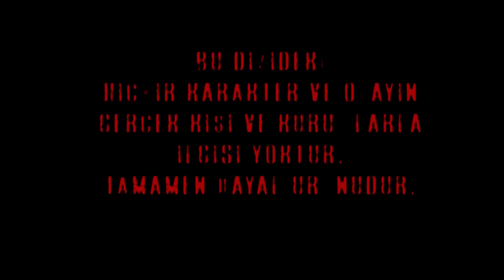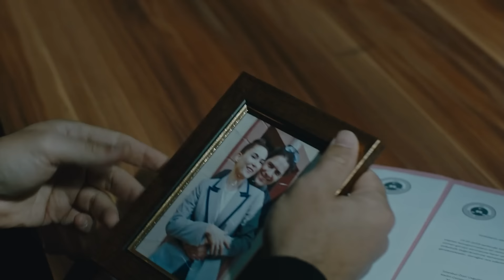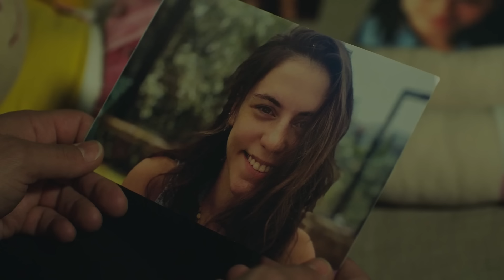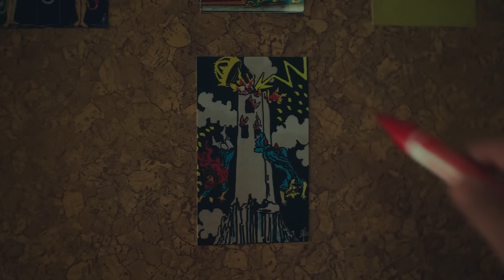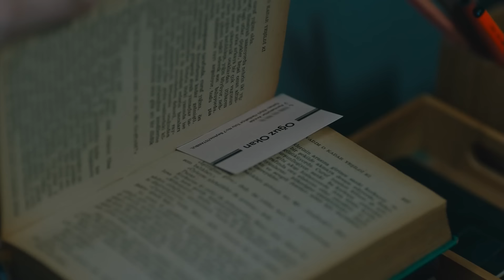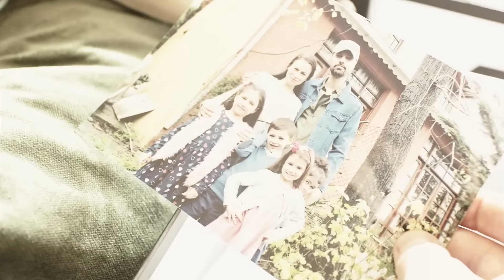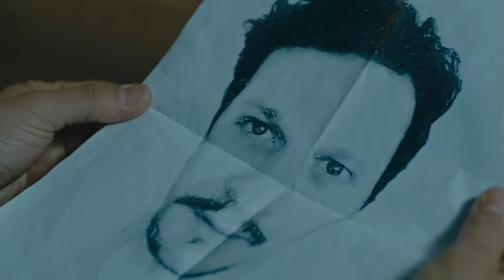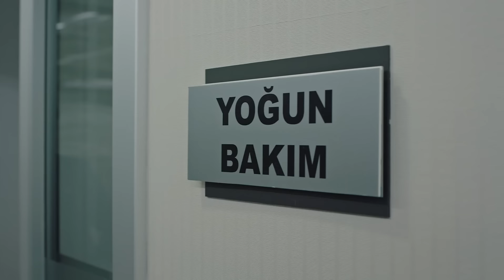الفناء - الحلقة 39 - مدبلج بالعربية | Avlu